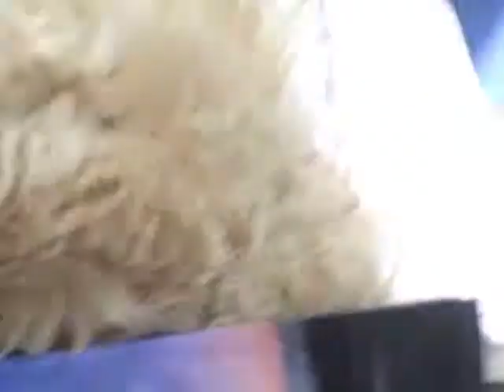Creekside Ct. Craziness...